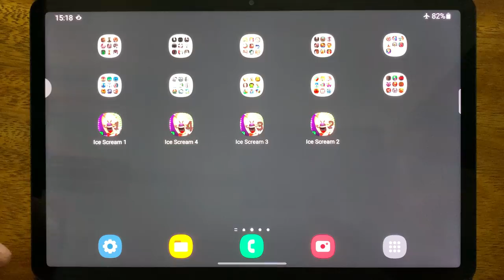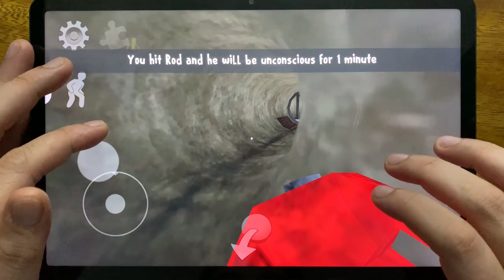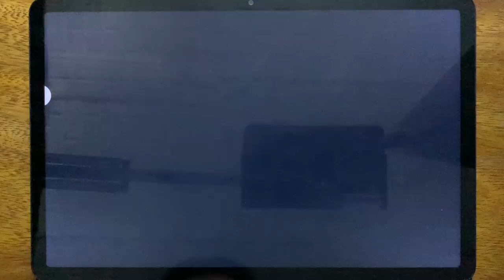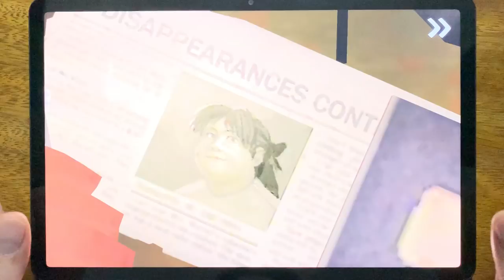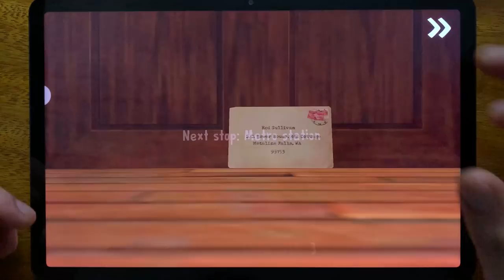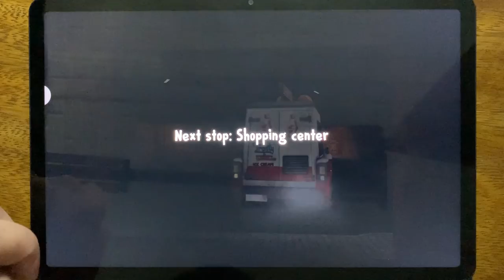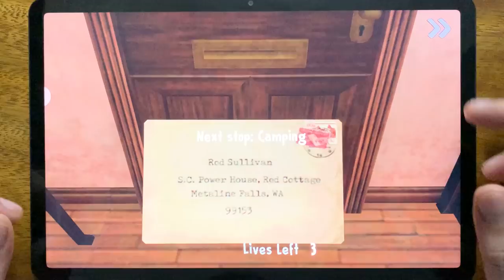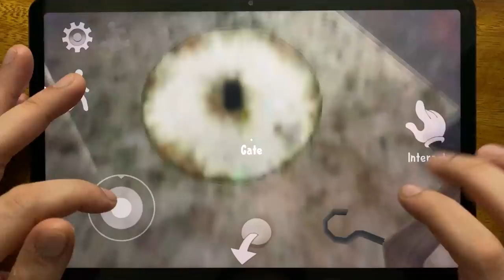Ice Scream 1, Ice Scream 4, Ice Scream 3, Ice Scream 2 🍦 Full Gameplay 🍦